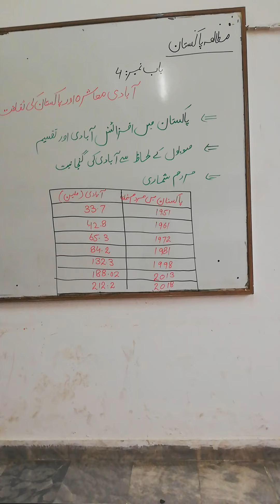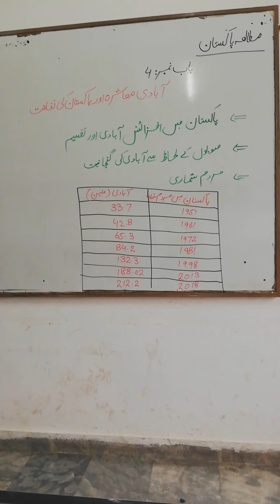Growth and distribution of the population in pakistan